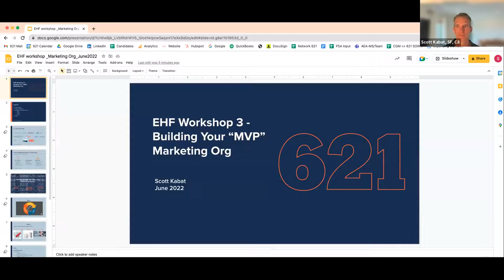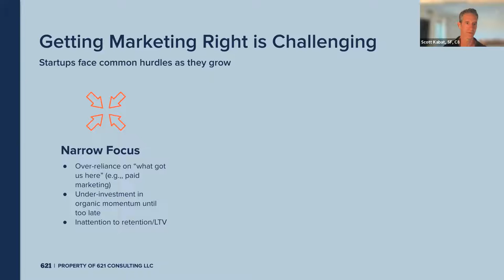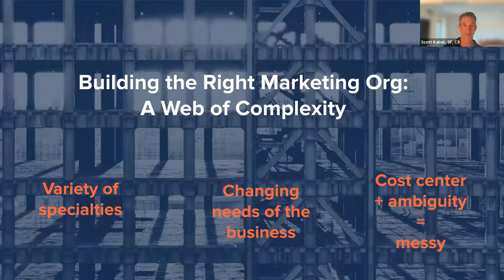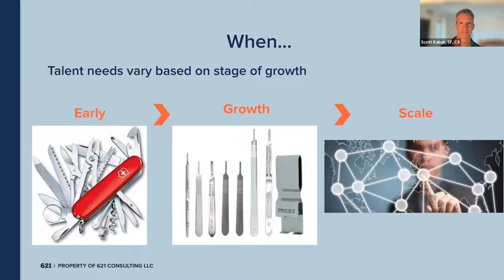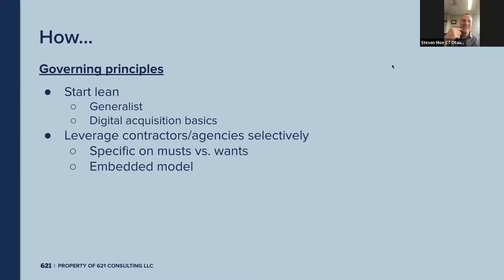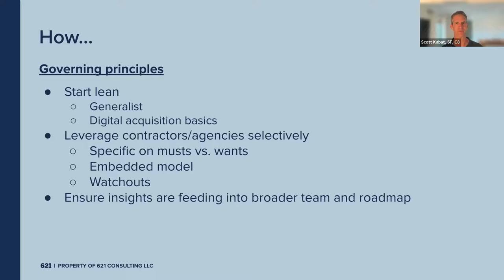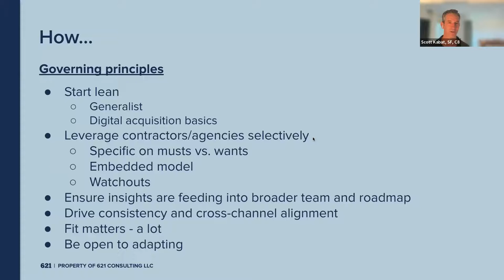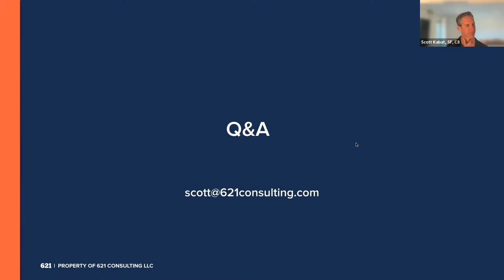Marketing Series with Scott Kabat: Building a Marketing Team (3/4)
*Building a Marketing Team*
Join Scott for an in-depth workshop-style session on how to build a marketing team where he shares his insights on: when/who/how + where things can go wrong.

This is the third of four workshops on the Marketing series.

EHF Fellow Scott Kabat is an experienced operating executive and entrepreneur, with a track record of building consumer-friendly mainstream brands to compete in historically unfriendly categories. His experience includes subscription businesses, marketplaces, health care, Internet of Things, and consumer packaged goods. Brands he has been instrumental in building include One Medical, Prezi, Knowmia, Cisco and Flip Video to name a few.

This session was held on 30 June 2022 NZT